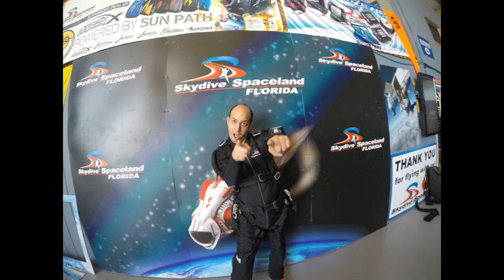Tandem Skydive - Airglades Airport - Jerry Diaz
My FIRST EVER SKYDIVE!!! I was at the Airglades Airport in sweet Clewiston, FL. I want to thank Skydive Spaceland for this AMAZING experience and of course my instructor Sara!!!